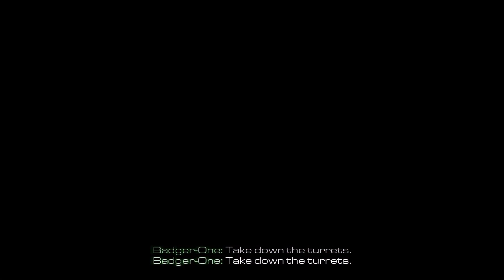Napadamo sa tenkovima (Call Of Duty-Ghosts) #16